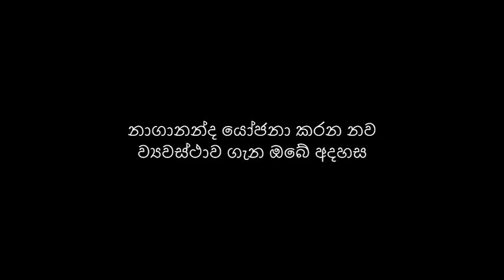නාගානන්ද කොඩිතුවක්කු කියන්නේ නියම බෞද්ධයෙක් - මොහොමඩ් ෂෙරිෆ්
මේ ගේන එක නීතියක්, එක රටක්, එක දැයක් ව්‍යවස්ථාව තමයි එකම විසදුම මේ රට ගොඩ ගන්න.

Nagananda Kodituwakku
Ac no: 82968430
Swift: BCEYLKLX
Bank code: 7010
Branch code: 049
Nugegoda Branch.